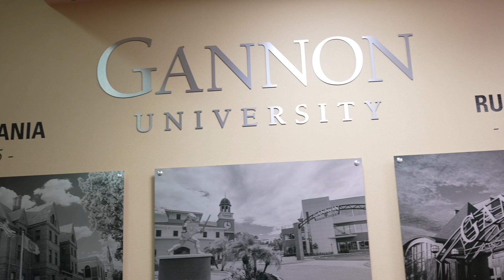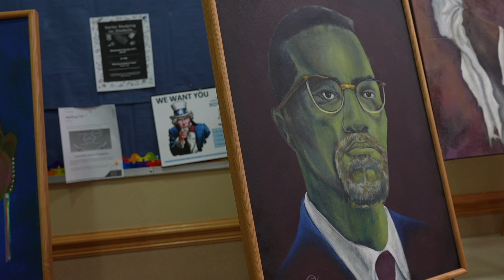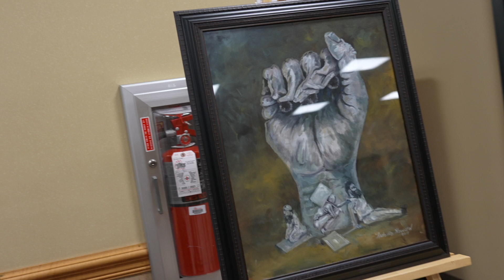Antonio Howard Artist Interview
Interview of Antonio Howard at Gannon University's Waldron Campus Center  displaying his art work during Black History Month.